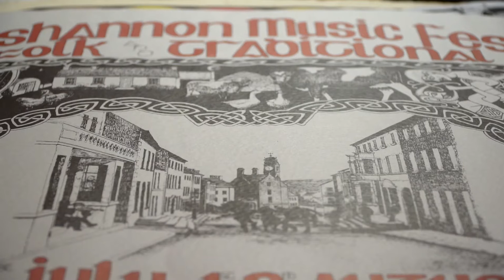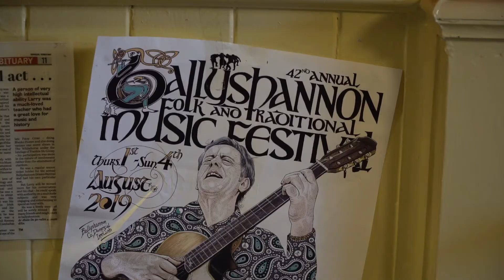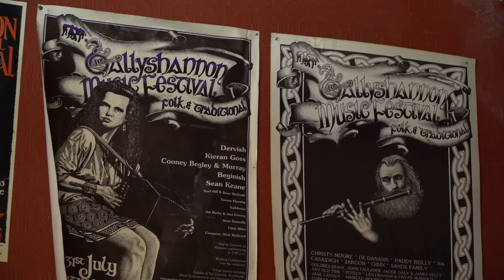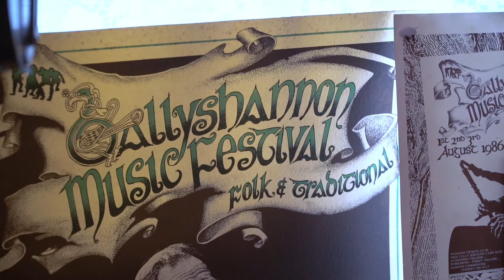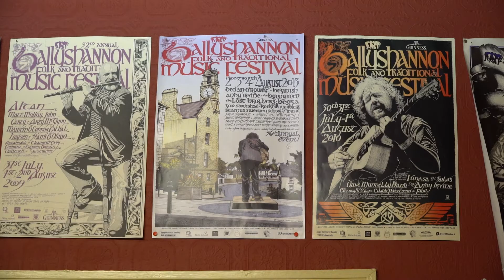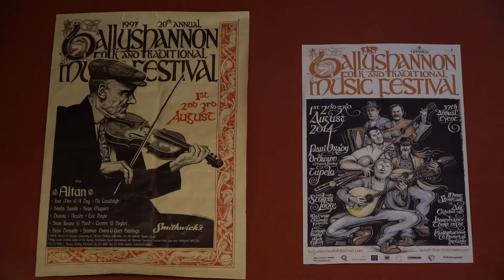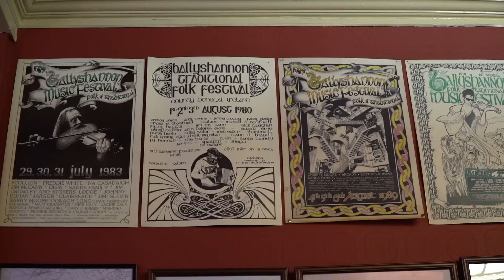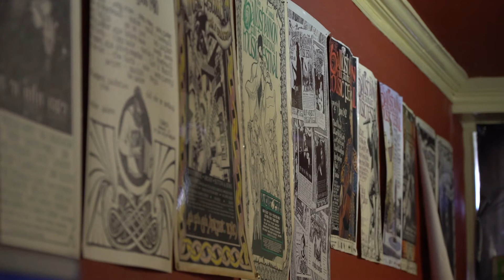Ballyshannon Folk Festival 2021 - Friday Virtual